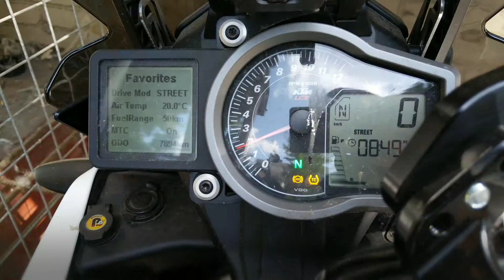Проблема с холодным стартом